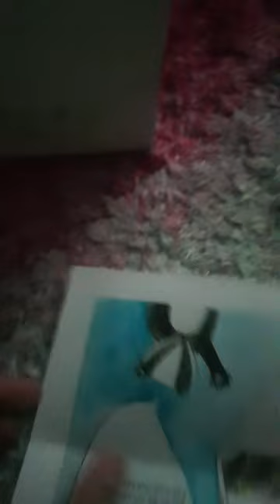27. Januar 2023